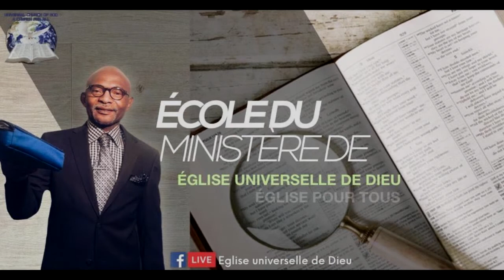16eme LECON : LE LEADERSHIP CHRETIEN ET L'OEUVRE DU SAINT ESPRIT. | ECOLE DU MINISTERE DE DIEU